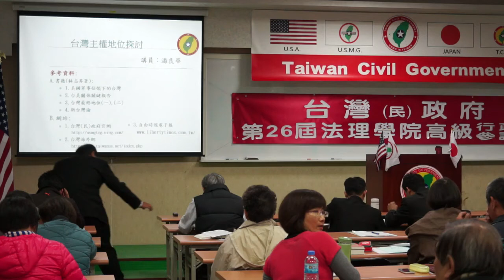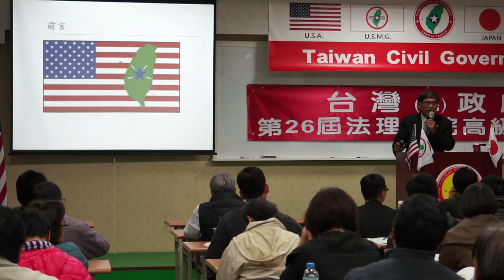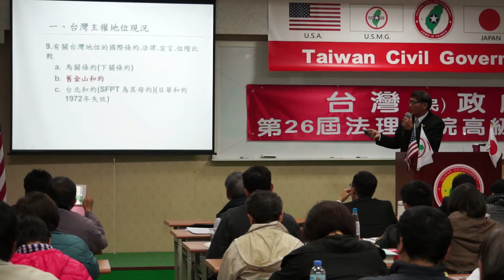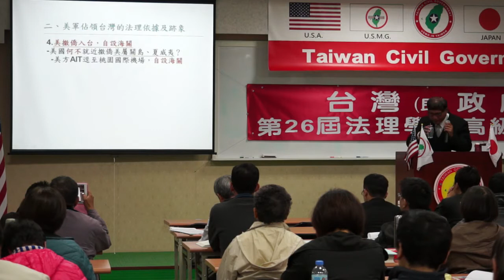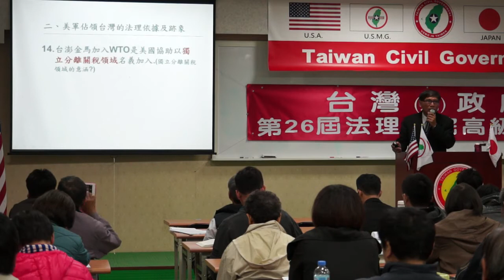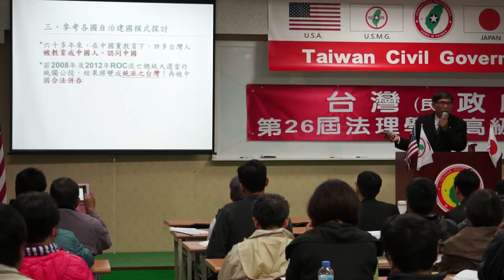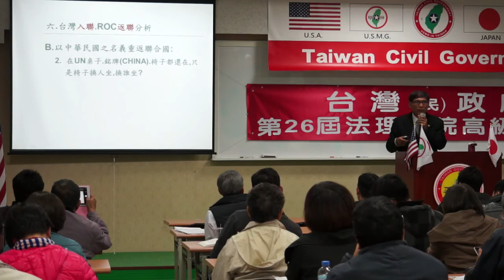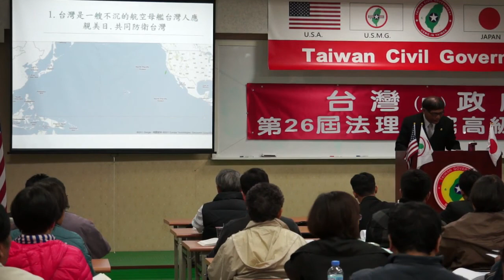140307-2-台灣主權探討-潘良華-台灣(民)政府第26屆高級行政參議班